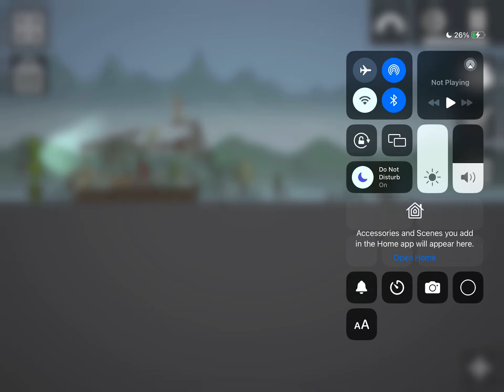Episode five of universe, melon playground movies